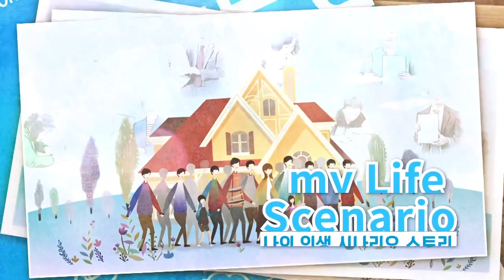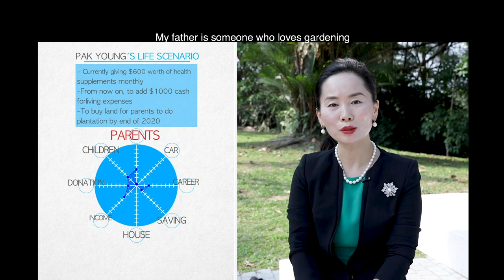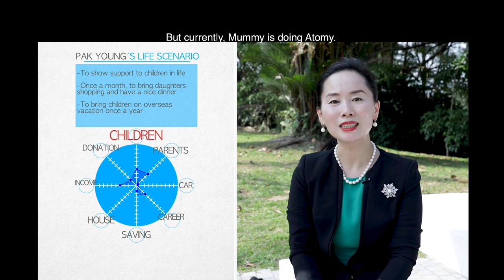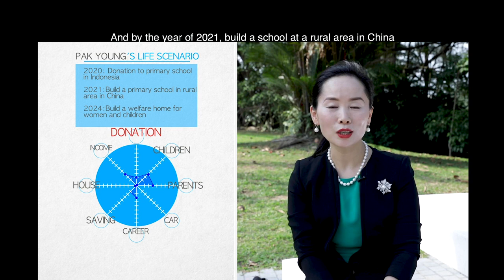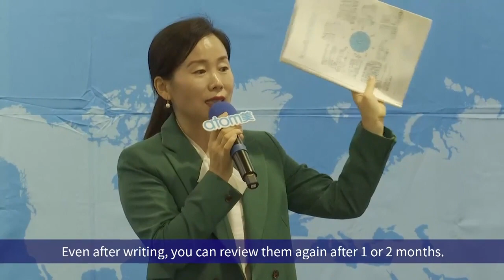Life Scenario Pak Young - Chinese with English Subtitle